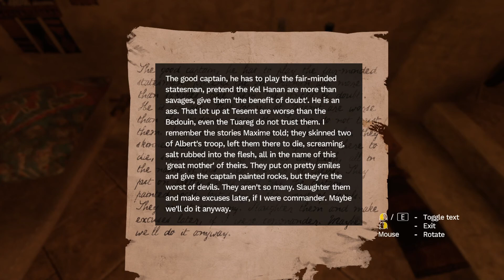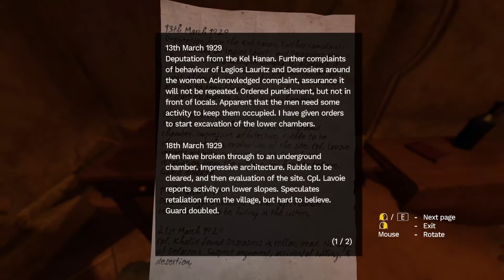Bawlzy Plays: Amnesia Rebirth Ep 2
The scares continue. :O